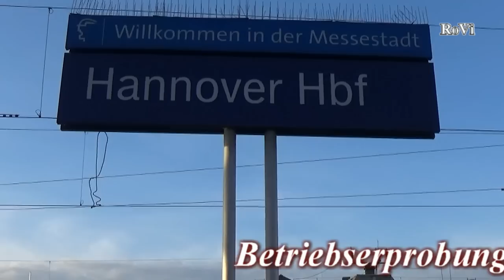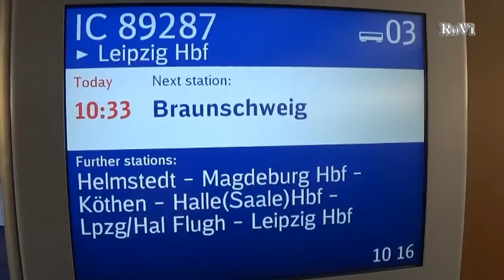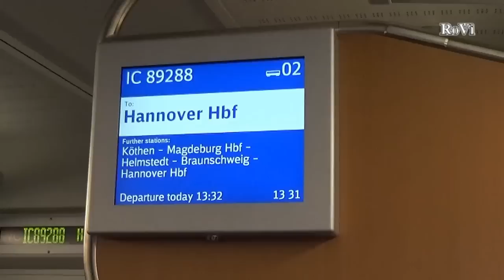Der neue Intercity 2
Vom 16.11. bis 18.11. und am 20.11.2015 fanden zwischen Leipzig und Hannover Betriebserprobungsfahrten stadt. Ich, bin am 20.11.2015 von Hannover bis Halle mitgefahren. Hier ein paar Aufnahmen.